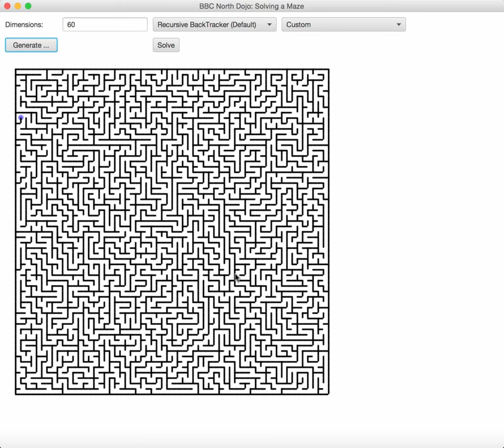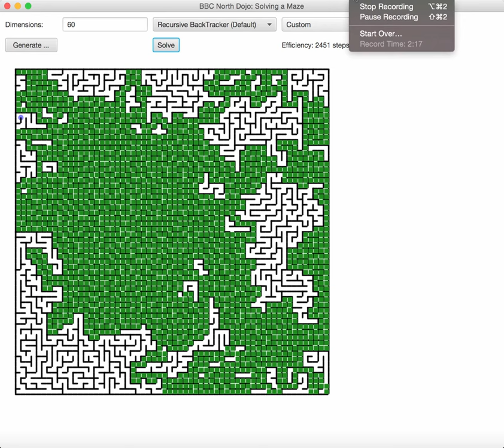Algorithm (Java) Solves Recursive Backtracking Maze